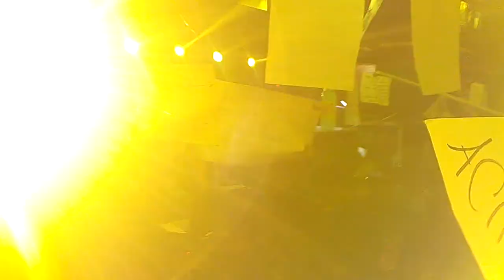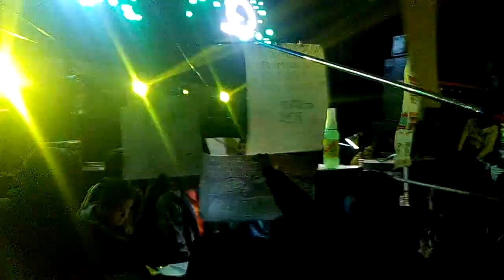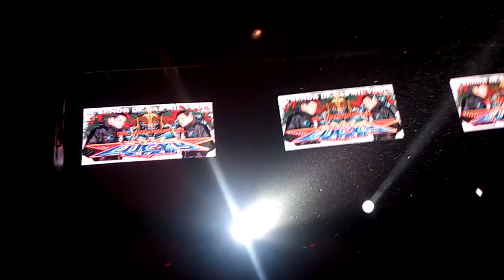SONIDO LUCKI STAR EN BARRIO LA FATIMA 11-11-2017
CHUCHO VERA